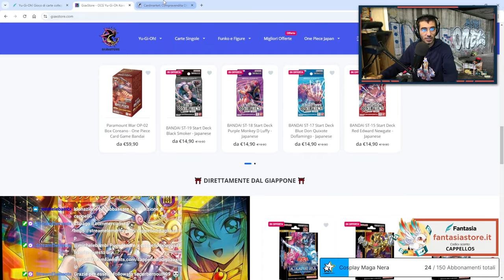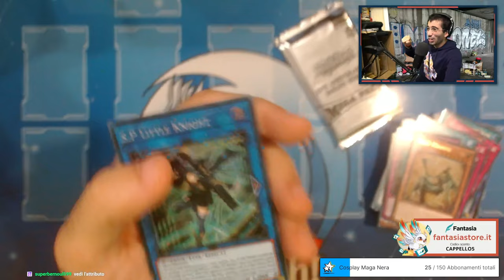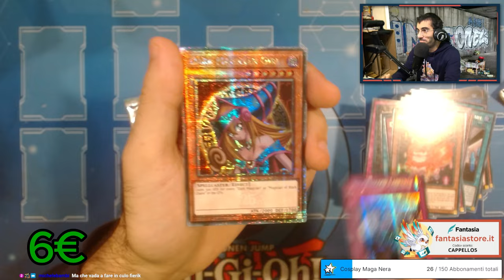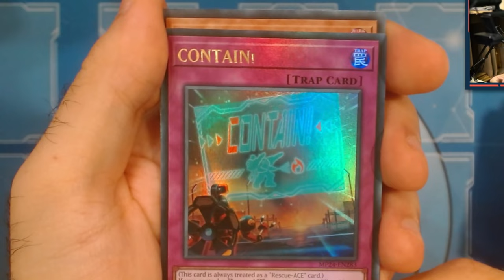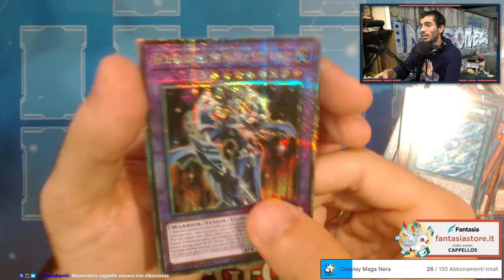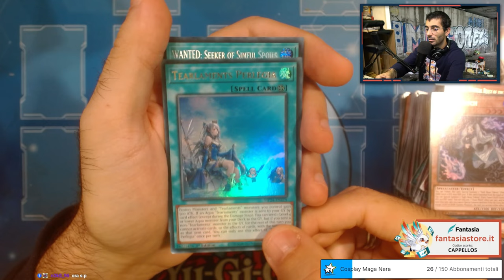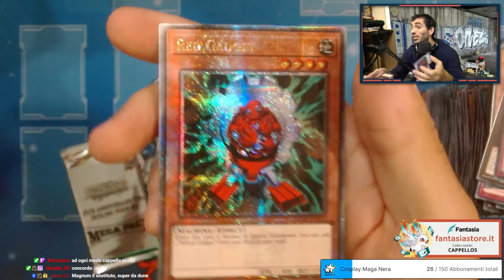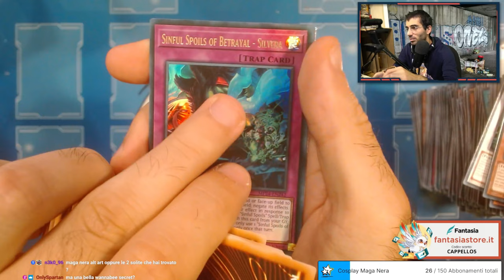Ho APERTO il CASE di TIN 2024 Yu-Gi-Oh! "Dueling Mirrors" MIGLIORE di sempre!